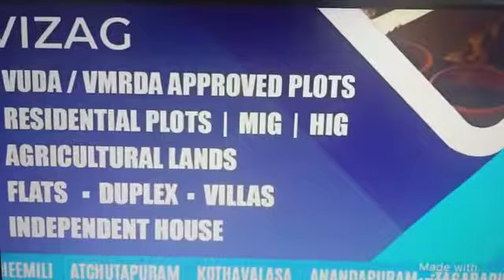Gated Community Vmrda plots-Residential township in Vizag- Beach View Vuda Plot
Vizag is the best city to invest for best returns in future.